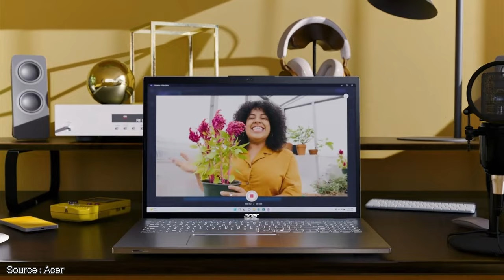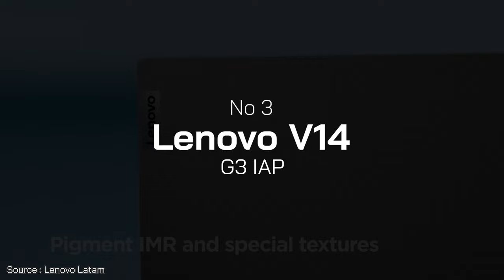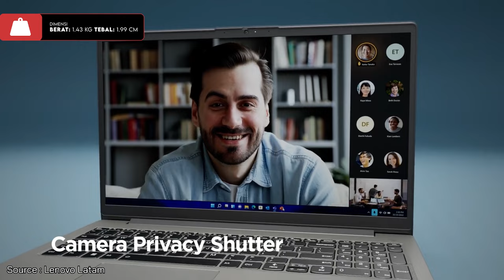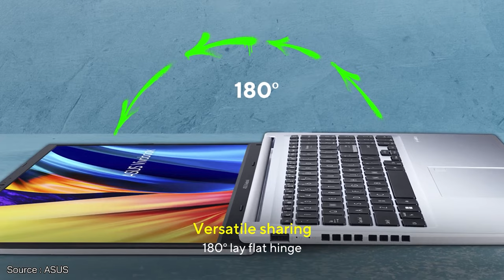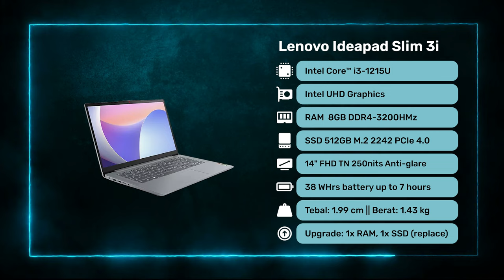5 LAPTOP INTEL CORE i3 MURAH TERBAIK 2024!! - Buat Gaming, Editing, Kuliah, Kerja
5 LAPTOP INTEL CORE i3 MURAH TERBAIK 2024!! - Buat Gaming, Editing, Kuliah, Kerja

1. Laptop Terbaik No 1

2. Laptop Terbaik No 2

3. Laptop Terbaik No 3

4. Laptop Terbaik No 4

5. Laptop Terbaik No 5

Yo guys!
Buat kamu yg lagi cari Laptop Intel Core i3 Murah Terbaik di bulan Juni 2024, video ini didedikasikan untukmu. Dengan modal mulai 4, kamu udah bisa dapet laptop intel core i3 terbaik dengan spek menarik. Mulai dari CPU Intel Core i3 1215U, RAM 8GB DDR4 4800Mhz, SSD 512 GB, dan sampai layar 14 inch IPS FHD.

0:00 Intro
0:09 Laptop i3 Juni 2024
0:57 Laptop Terbaik No 1
3:08 Kesimpulan Laptop No 1
3:21 Laptop Terbaik No 2
5:11 Kesimpulan Laptop No 2
5:24 Laptop Terbaik No 3
7:14 Kesimpulan Laptop No 3
7:27 Laptop Terbaik No 4
9:17 Kesimpulan Laptop No 4
9:30 Laptop Terbaik No 5
11:12 Kesimpulan Laptop No 5
11:25 Kesimpulan Video

~ Sumber Footage ~
Thanks to:
1. Asus : @ASUS
2. Acer : @Acer
3. Lenovo Latam : @LenovoLatam
4. Axioo Indonesia : @AxiooIndonesiaOfficial

-Copyright-
Title 17, US Code (Sections 107-118 of the copyright law, Act 1976):